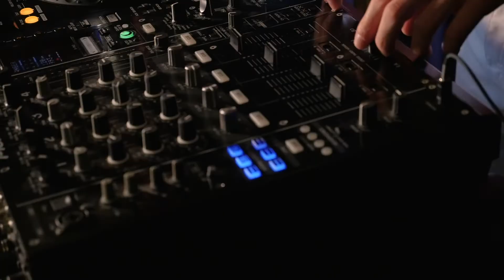Fire the Dj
Cool Dj's bering cool until unexpected happens.